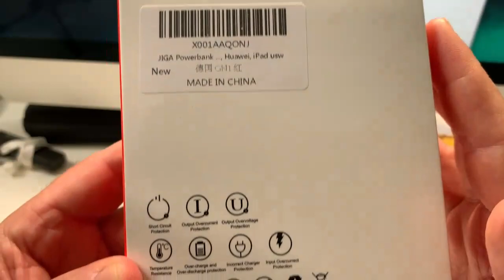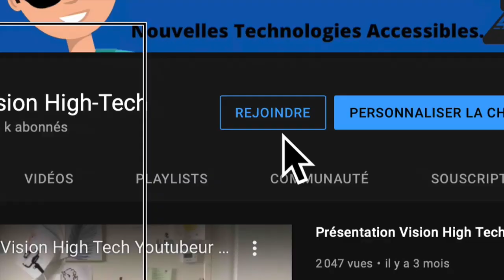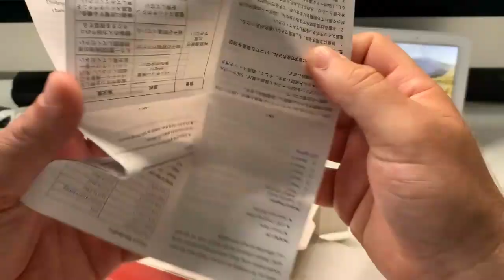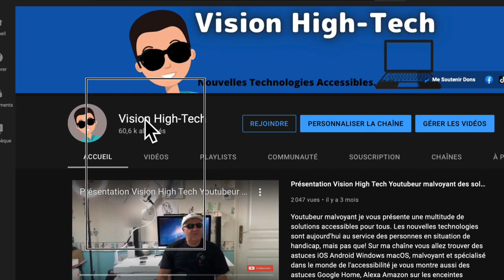JIGA Batterie Externe 30000mAh : Chargeur portable power bank multiports avec LED incorporé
Découvrez cette batterie portable compatible iOS Android multiport vous allez avec cette batterie portable recharger votre iPhone ou votre Android une multitude de fois dans la journée.